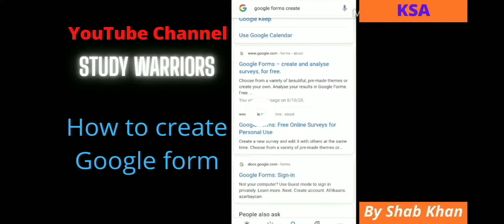How to Make Google Form for Exam part 1#studywarrior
पूरा वीडियो देखने के लिए आपको click करना होगा इस लिंक link पर,👇👇👇👇👇👇

Orginal Voice

Khan shab
Study warriors